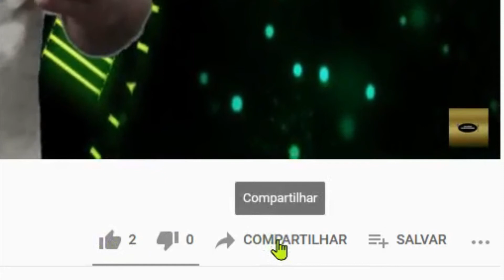MINHA MÃE E MEUS IRMÃOS SÃO AQUELES QUE FAZEM A VONTADE DO MEU PAI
Fonte da composição: Padre José Weber, SVD,
Cantos do Evangelho, Paulus Editora

D     A     Bm     D7
MINHA MÃE E MEUS IRMÃOS

     G  D       F#m
SÃO AQUELES QUE FAZEM
  Bm Em7     A
A VONTADE DO MEU PAI. (BIS)

            D        Bm          A
1. VOSSA VONTADE ENSINAI-ME A CUMPRIR,
       D          Bm       A
PORQUE SOIS O MEU DEUS E SENHOR!
        F#m    G6       A
VOSSO ESPÍRITO BOM ME DIRIJA
     D        A         D
E ME GUIE POR TERRA BEM PLANA!

Este vídeo contém a melodia cantada do cântico MINHA MÃE E MEUS IRMÃOS SÃO AQUELES QUE FAZEM A VONTADE DO MEU PAI, interpretado pelo Grupo São Cristóvão de Toledo - PR, da MISSA DO 10º DOMINGO DO TEMPO COMUM, realizada no dia 06 de junho de 2021, às 19h00m na Paróquia São Cristóvão, na cidade de Toledo no Paraná, e poderá ainda sugestionar àqueles que precisam escolher alguns dos cânticos destinados à sua Paróquia, facilitando a compreensão da melodia a ser executada. A melodia e a letra do cântico não pertencem ao Grupo.